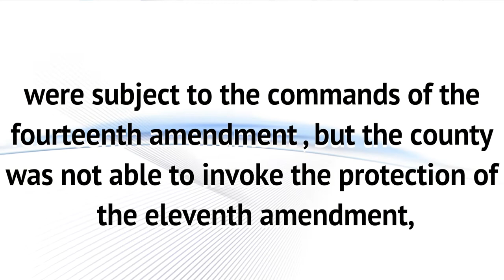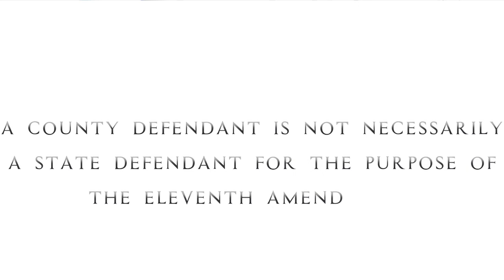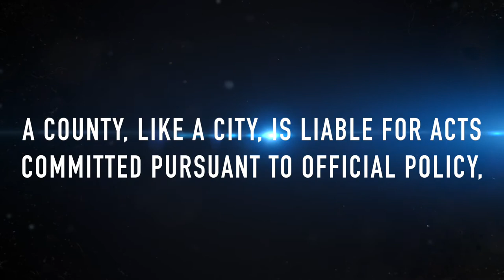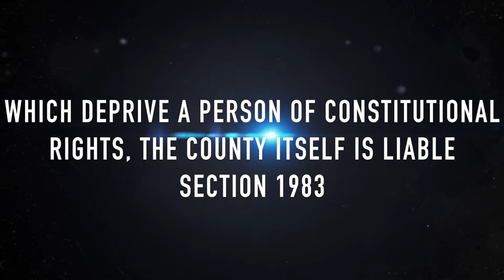Holding Police Officers liable : Due Process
I did this video to illustrate why immunity cannot be invoked by police officers when you take them into federal court.  And the best defense for working through the Due Process Clause of the constitution.